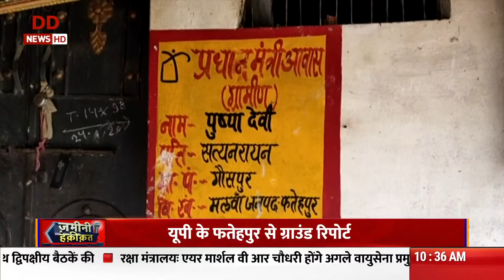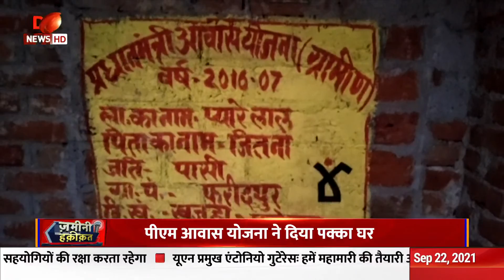ज़मीनी हक़ीक़त: पीएम आवास योजना से ग़रीब परिवारों को सपना हुआ पूरा | ग्राउंड रिपोर्ट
ज़मीनी हक़ीक़त: पीएम आवास योजना से ग़रीब परिवारों को सपना हुआ पूरा | यूपी के फतेहपुर से ग्राउंड रिपोर्ट

DD News is the only terrestrial cum satellite News Channel of the country. The News Channel of India’s Public Service Broadcaster has been successfully discharging its responsibility to give balanced, fair and accurate news without sensationalizing as well as by carrying different shades of opinion.